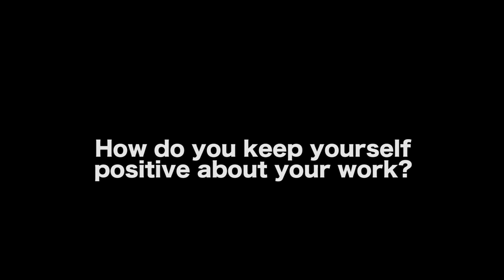This Mindset Shift Can Transform A Filmmaker's Career - Jason Satterlund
CONNECT WITH JASON SATTERLUND

AUDIO